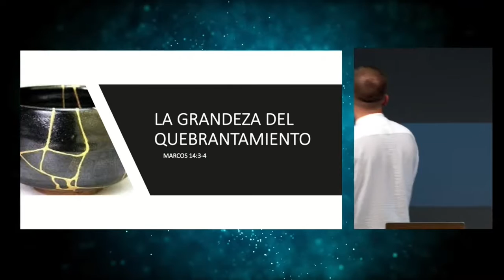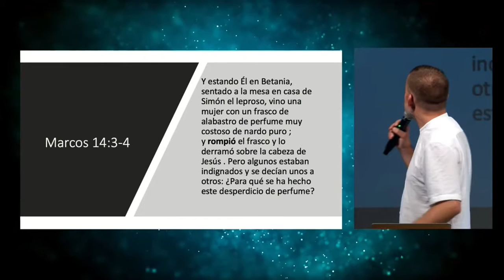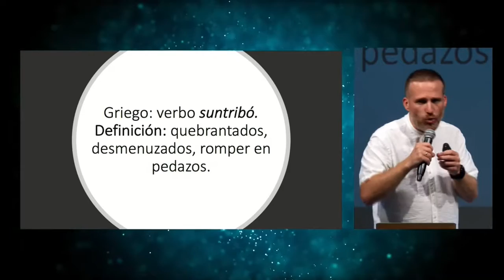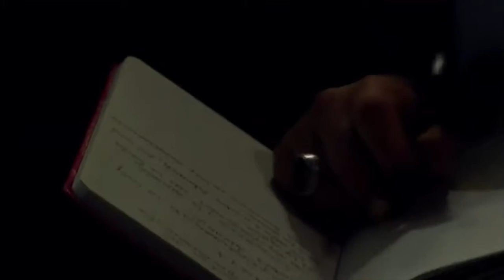Adoración y quebrantamiento (1/5)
Parte 1 del mensaje La grandeza del quebrantamiento.

Sin quebrantamiento no hay verdadera adoración.